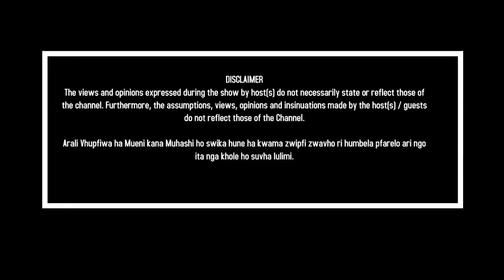Rofhiwa Nethwadzi - zwanga azwilugi video shoot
Shooting Nethwadzi music video